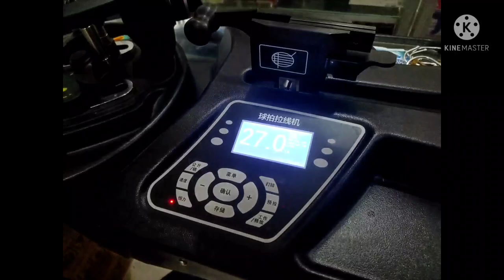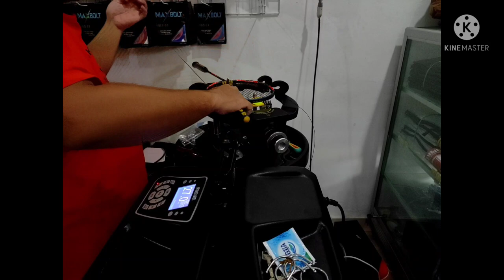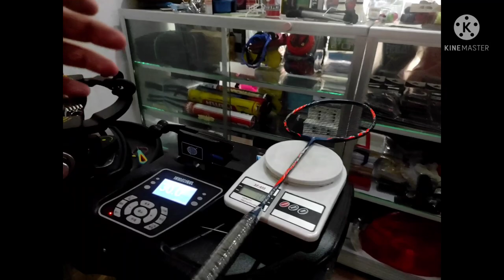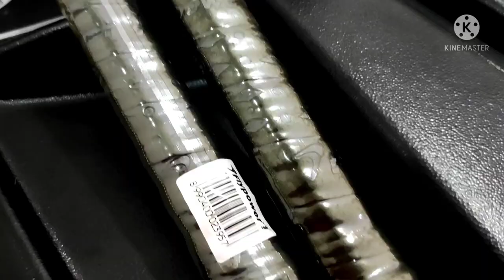PENERUS FLYPOWER TORNADO 800 ?? RAKET BADMINTON BALAKOSA / ABHINAYA / SAMIYA NEW SERIES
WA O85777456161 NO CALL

BALANCE :285-295 MM
TENSION : 24-30 LBS
LENGTH : 675 MM
GROMET : 76 Hole
SHAFT FLEX : STIF